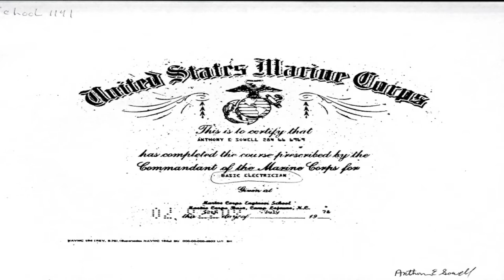El MISTERIOSO CASO de... ANTHONY SOWELL, el ESTRANGULADOR de CLEVELAND 😱😱😱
Anthony Sowell, también conocido como "el estrangulador de Cleveland", fue condenado a muerte por matar a 11 mujeres y ocultar sus restos en su casa y sus alrededores en un caso que generó polémicas de todo tipo y que dejó un marcado sentimiento de indefensión en la sociedad estadounidense.

Por fin este canal tiene su reflejo en emisiones de podcasts dedicados al apasionante mundo del misterio, a través de la plataforma IVOOX. GRACIAS A TODOS POR VUESTRO APOYO,
CAMINANTES.